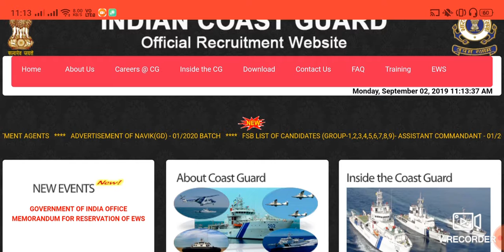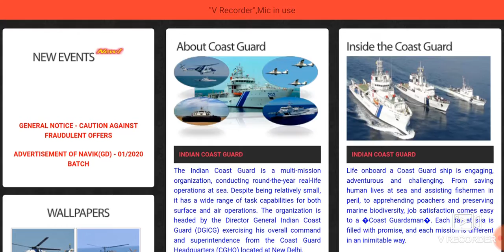Coast Guard Yantrik Admit Card 2019